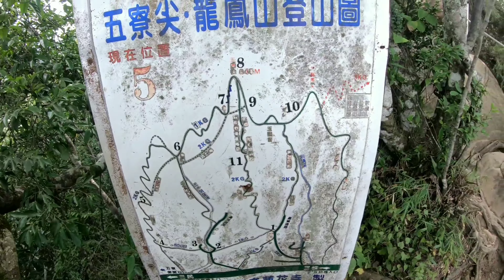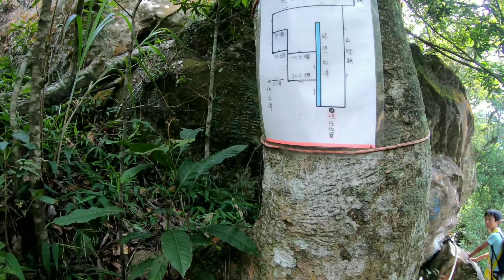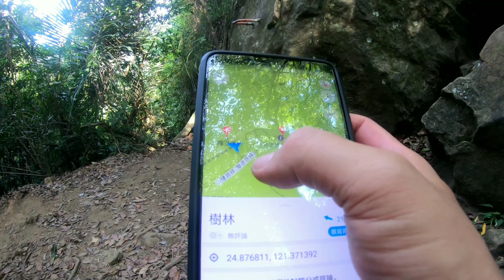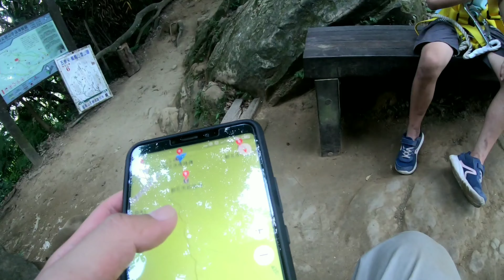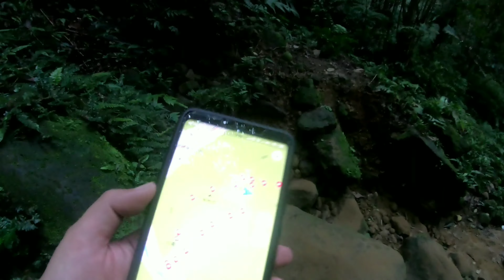膽小的燕子挑戰五寮尖(下集) 真的那麼可怕嗎?登山攀岩全程錄影 4K畫質